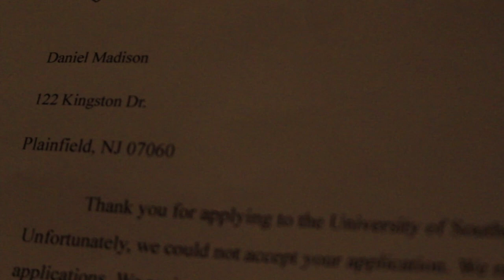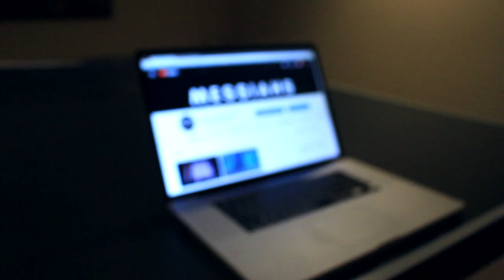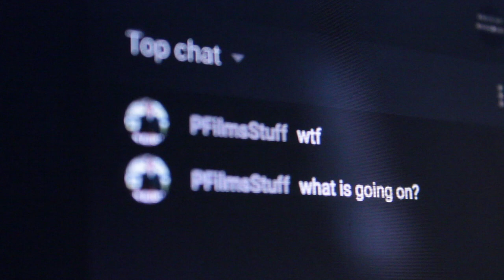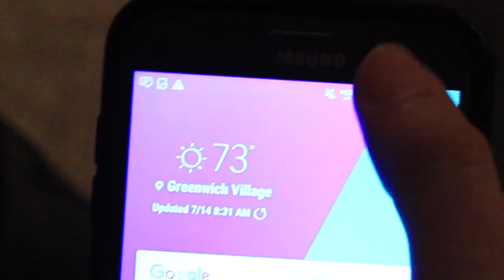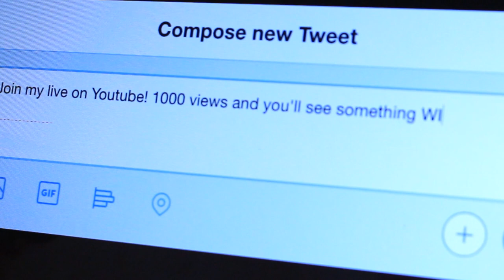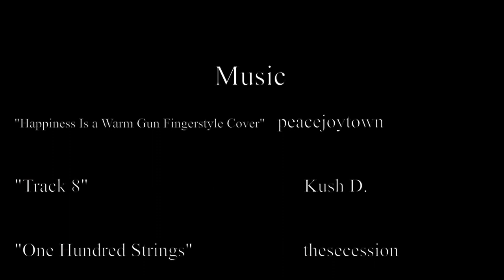KYS Live! - Short Film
Eventus Films 2018

Dir. Pharaoh Knighton